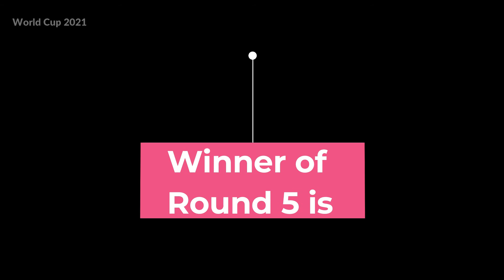Badlands Hot Wheels World Cup 2021 - Round 5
Welcome to Round 5 of Badlands Hot Wheels World Cup 2021.
In the first version of this yearly competition, we randomly picked 36 cars from our collection to compete to be the first World Champion.
In each round, 6 cars will race in a single drag race. Only the winner of each race will qualify for the final round.
The car list:
Group 1:
1991 GMC Syclone
2019 Audi R8 Spyder
Audi RS 5 Coupé
Mazda Repu

Group 2:
BMW Z4 M Motorsport
2010 Chvey Impala
'17 Pagani Huayra Roadster

Group 3:
Honda Civic Si
'89 Mazda Savanna RX-7 FC35
'71 Maverick Grabber
Aston Martin V8 Vantage
2019 Mercedes-Benz A-Class
'67 Camaro

Group 4:
'84 Audi Sport quattro
'67 Custom Mustang
Custom '11 Camaro
2010 Ford Mustang GT
Nissan Silvia (S13)
65 Mustang 2+2 Fastback

Group 5:
Lamborghini Reventón Roadster
'57 Chevy
'69 Camaro
'89 Porsche 944 Turbo
Nissan 370Z
Jaguar XE SV Project 8

Group 6:
Lamborghini Huracán Super Trofeo
Custom '01 Acura Integra GSR
2019 KIA Stinger GT
'20 Jeep Gladiator
McLaren F1 GTR
Lamborghini Murciélago Superveloce

Many thanks to our fans in Brazil, Trinidad & Tobago, Mexico, Malaysia, Turkey, USA, India, Australia, Costa Rica, Chile, New Zealand, Indonesia, Japan, Korea, Peru, Finland, South Africa, Nigeria, Canada, Singapore, Argentina, Portugal, Spain, and everywhere.
Watch and enjoy all our videos, including unboxing Lamborghini Sesto Elemento, many American, European, and Asian cars, and other stuff.
to Round 1 of Badlands Hot Wheels World Cup 2021.
The car list:
Group 1:
1991 GMC Syclone
2019 Audi R8 Spyder
Mazda Repu

Group 3:
Honda Civic Si
'71 Maverick Grabber
2019 Mercedes-Benz A-Class
'67 Camaro

Group 4:
'67 Custom Mustang
Custom '11 Camaro
2010 Ford Mustang GT
Nissan Silvia (S13)
65 Mustang 2+2 Fastback

Group 5:
Lamborghini Reventón Roadster
'57 Chevy
'69 Camaro

Group 6:
2019 KIA Stinger GT
'20 Jeep Gladiator
McLaren F1 GTR
Lamborghini Murciélago Superveloce